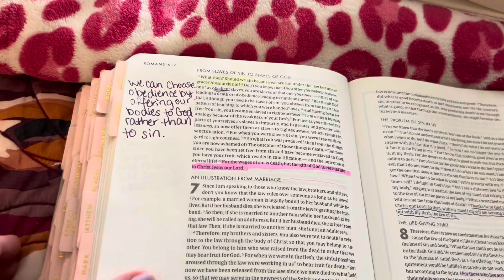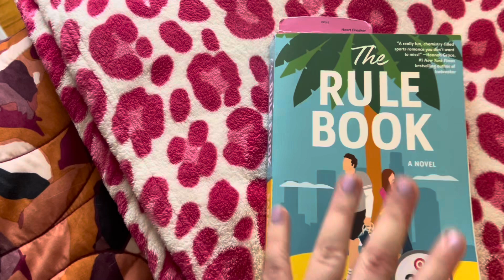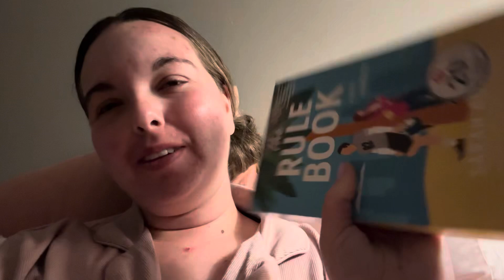Vlog: Saturday DIML/4th Grade Teacher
Heeeeyyy!!! Here is a day in my life as a 4th grade teacher but on the weekend! I truly try to make sure I take time for myself on the weekends and do what I want!

Get to know me:
What do you do? 4th grade teacher
Where do you live? Indiana

Psalm139:14- You are fearfully and wonderfully made

CC: I don’t own any music.